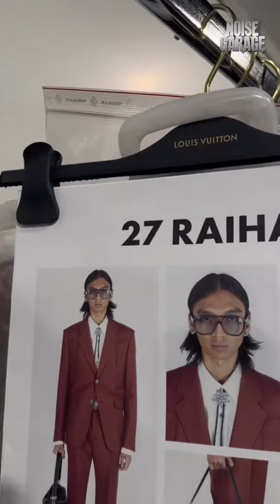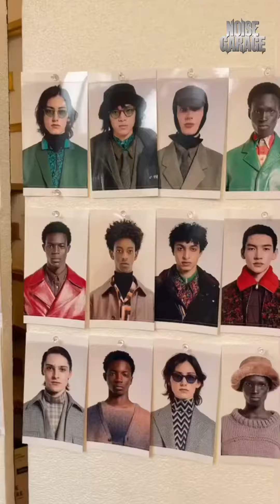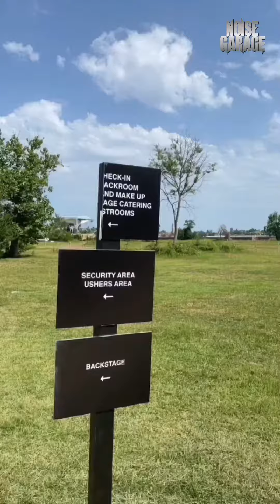Raihan Fahrizal Runway Louis Vuitton 2024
NOISEGARAGE : Raihan Fahrizal model Indonesia pertama yang dikontrak oleh merk dunia Louis Vuitton pada gelaran Men's Fall Winter Paris Fashion Week 2024

Noisegarage kembali hadir dengan  mengetengahkan persoalan dan dinamika politik, seni, musik, dan sosial budaya yang berkembang, dengan narasumber yang kompeten di bidangnya.